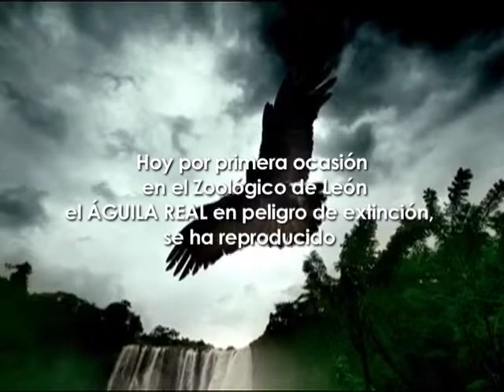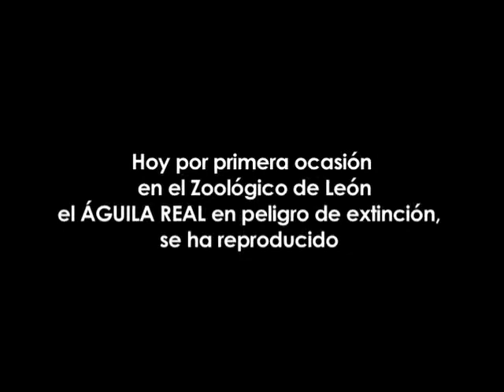Aguila Real 👑 Leon Gto